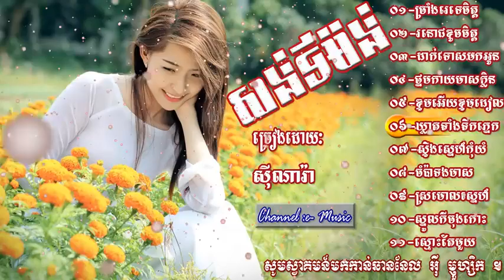khmerOldsongcollection ចំរៀងខ្មែរលំនាំដើម ជ្រើសរើសចំរៀងមនោសញ្ចេតនាលំនាំដើម